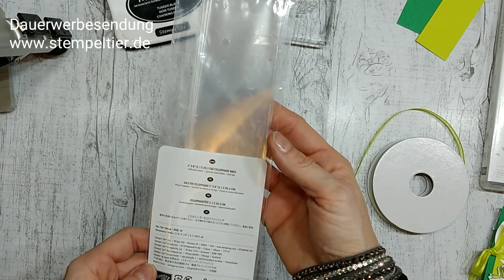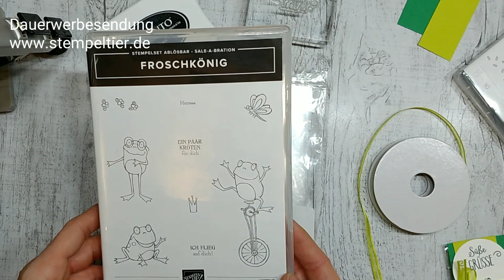Froschkönig Anleitung für ein süßes Goodie Full HD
Stampin´ Up! oder per E-Mail an danny(at)stempeltier.de

Heute zeige ich euch vom Facebook Tipp noch wie ihr mit Produkten aus der Sale-a-Bration 2019 von Stampin' Up! kleine Goodies kreieren könnt. Die kleinen Frösche liegen im Januar meinen ersten Sammelbestellungen bei. Die Stempel sind aus den folgenden Sets:  Forschkönig und Süße Grüße für dich.
Die dreifach Fähnchenstanze und Kreisstaze 2" habe ich ebenso verwendet. Farbkarton in Frlüsterweiß, Limette und Kleegrün. Ausgemalt habe ich die Frösche mit den Stampin' Blends Alkoholmarkern.

Blog Facebook Pinterest Instagram Stempeltier Stampin´ Up! Online-Shop (nur Kreditkartenzahlung)